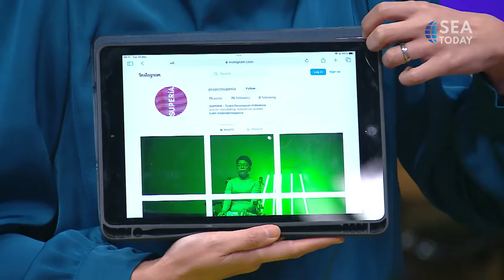Talk Show With Kartika Jahja & Rummana Yamanie: Women’s Voices Through Art